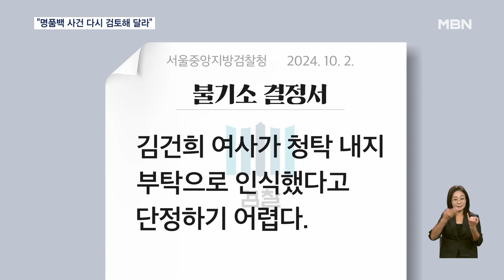서울의소리, '명품백 사건' 항고…공수처는 수사 여부 검토 [굿모닝 MBN]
【 앵커멘트 】
  김건희 여사의 명품 가방 사건 불기소 처분에 불복하는 서울의소리 측이 다시 한번 판단을 해달라고 검찰에 항고했습니다.
  그렇다고 결과가 바뀔 가능성은 낮은데요. 같은 사건 고발장을 받은 고위공직자범죄수사처는 수사 여부를 검토하고 있습니다.

【 기자 】
  김건희 여사의 명품 가방 수수 의혹을 검찰에 고발했던 서울의소리 측이 불기소 처분에 항고했습니다.

  항고는 검사의 불기소에 불복할 경우, 고소·고발인이 상급 기관인 고등검찰청의 판단을 다시 한번 요청할 수 있게 한 제도입니다.

▶ 인터뷰 : 최재영 / 목사
- "무혐의를 주는 것이 너무나 분노스럽고 납득이 안 되고 법리적으로 맞지 않아서 최재영 목사인 제가 '내가 기소돼도 좋으니까….'"

  최재영 목사는 '국정자문위원 임명 요청' 등이 청탁이고 직무관련성이 있다는 기존 입장을 항고 이유서에 담았습니다.

  다만, 검찰은 최 목사의 이런 요청이 개인적인 의견 제시에 불과하다고 결론 내리고 불기소 결정서에 이를 담았습니다.

  또 김 여사의 진술과 증거를 토대로 김 여사가 청탁을 인식하지 못했다는 점도 분명히 했습니다.

  항고장을 접수받은 서울고등검찰청이 수사팀 처분이 적절한지 살펴보겠지만, 결과가 뒤집힐 가능성은 낮습니다.

  한편, 시민단체로부터 같은 사건에 대해 고발장을 받은 고위공직자범죄수사처도 수사 여부를 검토 중입니다.

  검찰이 수사하는 동안 별도 수사를 진행하지 않았던 공수처는 검찰로부터 사건 기록을 넘겨받은 후 수사 개시 여부를 판단할 것으로 보입니다.

  영상취재 : 한영광 기자
  영상편집 : 오광환
  그래픽 : 임주령·심정주